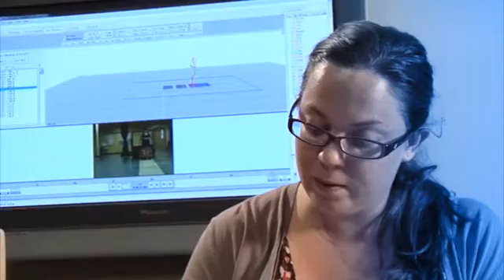The CORE Institute talks Skineez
The CORE Institute is a group of over 70 healthcare providers in musculoskeletal care and is among the largest group of providers in musculoskeletal health and wellness in the United States. The CORE Institute has a number high level research facilities in which we perform a variety of research studies related to musculoskeletal care, reconstruction, fitness and wellness.

The CORE Institute and Skineez came together to continue to conduct research in the cosmetotextile field. Cosmetotextile is a technology that merges cosmetics and textiles through the process of microencapsulation. The CORE Institute continues to conduct research for Skineez to see what other beneficial effects these garments may have on the skin and elasticity of the human body.